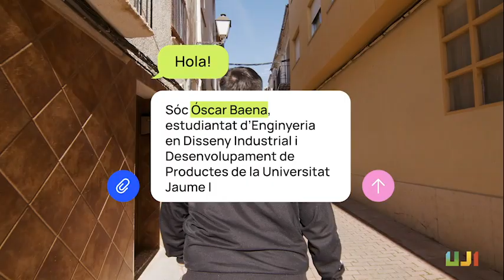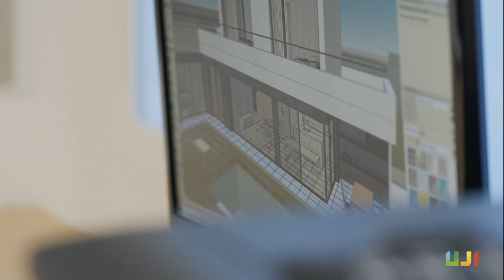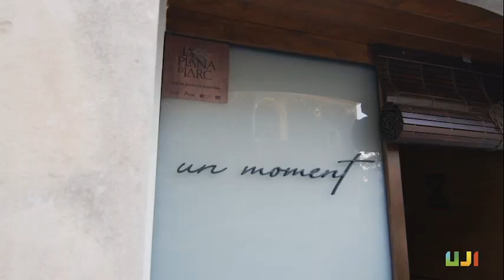Talent Rural 2022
Experiència de l'estudiant del grau en Enginyeria en Disseny Industrial i Desenvolupament de Productes Óscar Baena, que va realitzar les pràctiques Talent Rural a l'empresa Cota-Zero amb Óscar Villalonga

Talent Rural es dirigeix a aquells estudiants i estudiantes que volen aprendre a través de la realització de pràctiques externes, vinculades amb els seus estudis i qualificació, en empreses i entitats creatives i innovadores però que, per estar emplaçades en xicotetes poblacions rurals, són desconegudes i tenen dificultats per a atraure el talent.

L'objectiu del Programa és acostar i facilitar la trobada d'aqueixes demandes i ofertes de talent, experiència laboral i convivència en un entorn rural amb elevada qualitat de vida orientat als qui desitgen afrontar el repte d'una pràctica inèdita en l'acadèmic, en el professional i en el personal.

El programa es desenvolupa amb la col·laboració de la Diputació de Castelló. Experiències de l'alumnat participant en el programa en l'edició 2022.